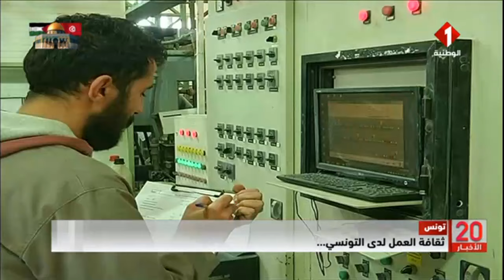تونس || ثقافة العمل لدى التونسي....